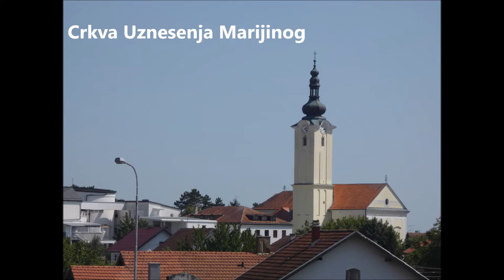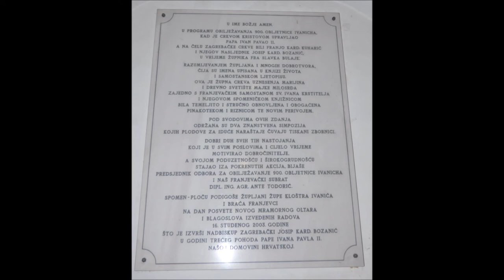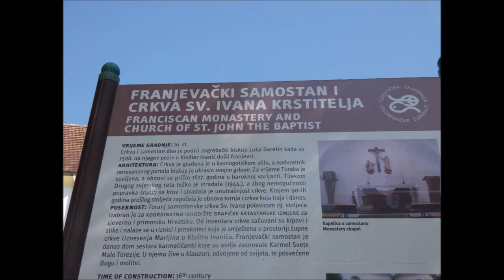Crkva Uznesenja Marijinog, Kloštar Ivanić, 15.8.2021.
Poslikana crkva izvana i iznutra. Crkva sv. Ivana Krstitelja (samo izvana).